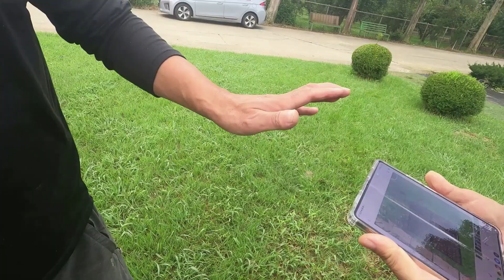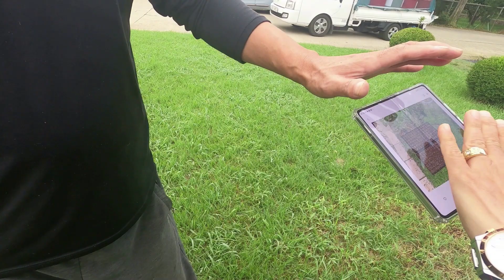(주말농사) 겨울에도 집에서 채소 모종키우는 방법